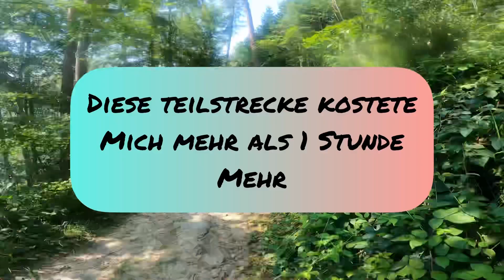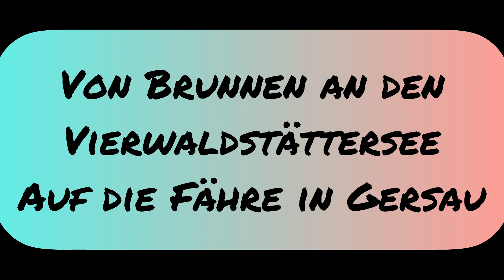3 Seenfahrt in der Zentralschweiz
Fahrradtour an der der Reuss entlang zum Zugersee, Lauerzersee, Vierwaldstättersee